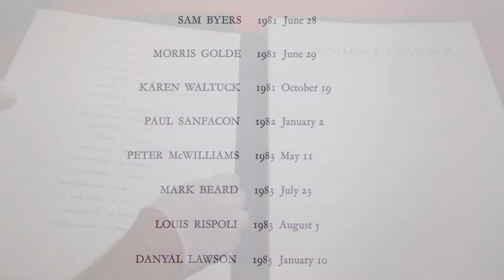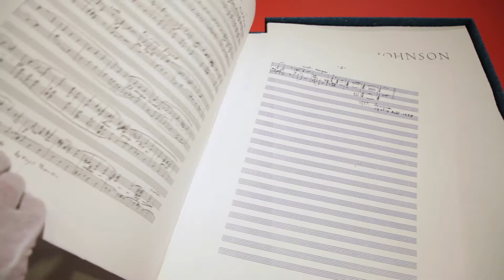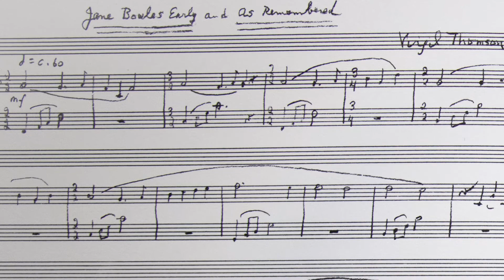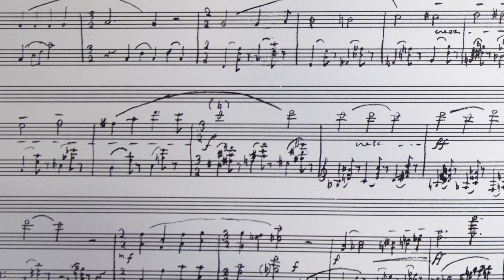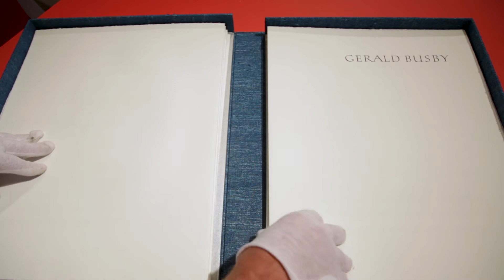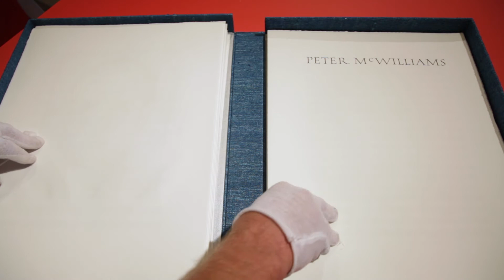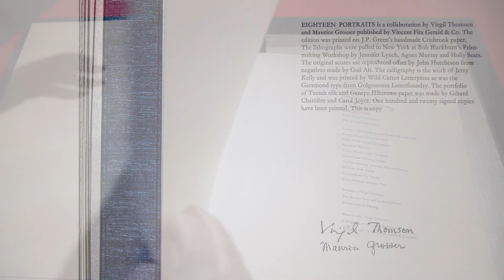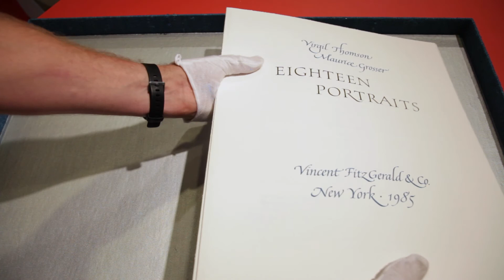"Eighteen Portraits" at the Montana Museum of Art and Culture.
The artist's book "Eighteen Portraits," by Virgil Thomson and Maurice Grosser was published in 1985 by New York City's Vincent FitzGerald and Co. It is opened page-by-page in this video for the exhibition "Bookish: Selections from the Dan Weinberg Collection" at the Montana Museum of Art and Culture, September 2020. Video by Eileen Rafferty.